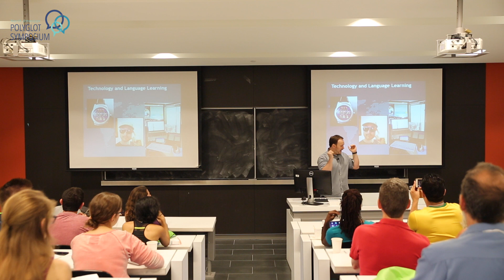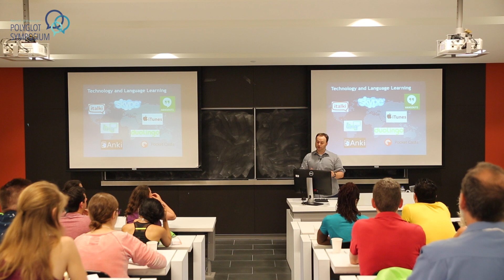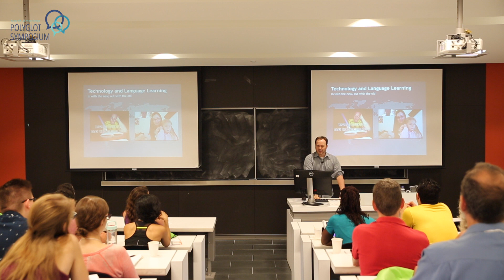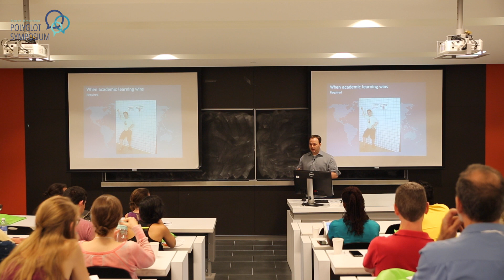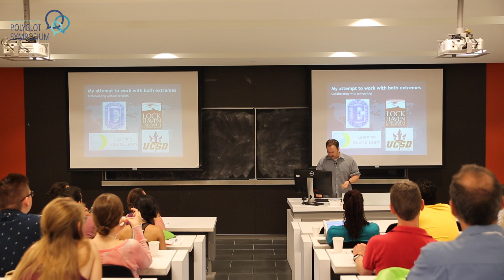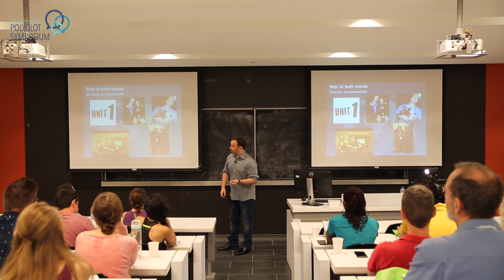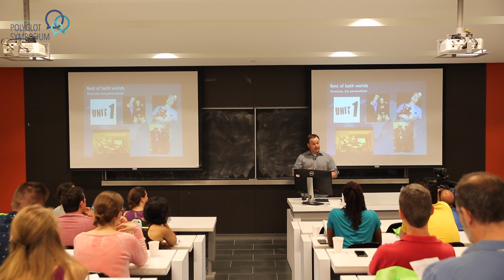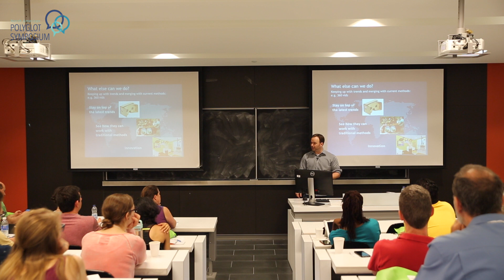Languagehacking & academic learning merged: 21st century learning - Benny Lewis Polyglot Symposium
This is the talk I gave at the North American Polyglot Symposium in Montréal this summer. In it, I talk about how I had been sceptical of the "old" academic ways of learning a language, but how that has changed a lot since I've developed my own courses with the Teach Yourself brand, published by Hachette this year. See how I feel you can combine two seemingly opposing methods, in this presentation I gave to other polyglots!

I also take follow-up questions from the audience :)

The languagehacking books that I talked about are available for order/pre-order, and you can get lots of free goodies if you get multiple copies over the next days.

If you'd like to hire Benny to speak at your event, see his speaking reel here: